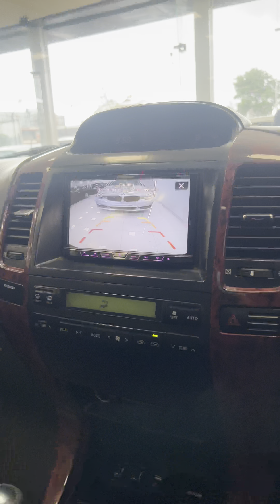VIP NO TOYOTA LAND CRUISER PRADO V6 FOR SALE AT VERY LOW PRICE